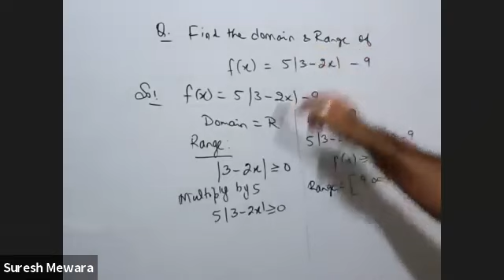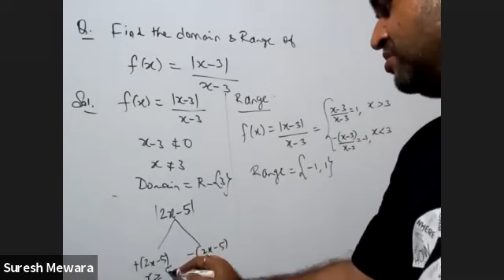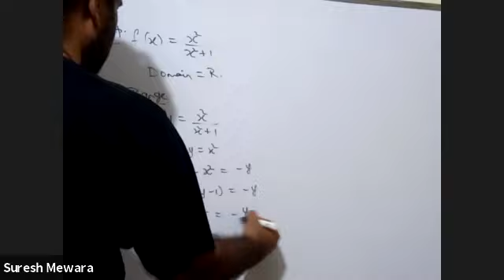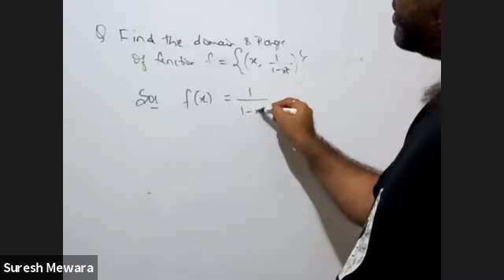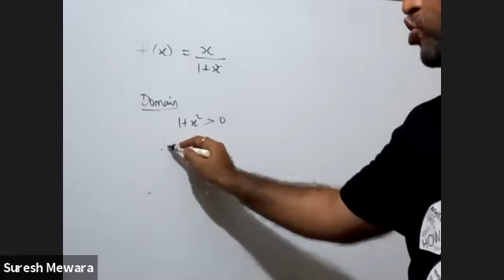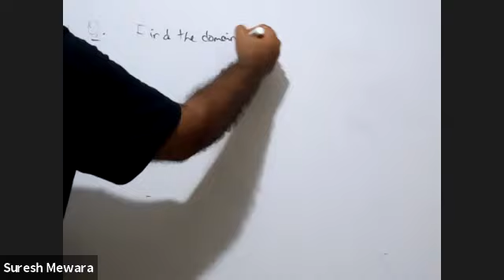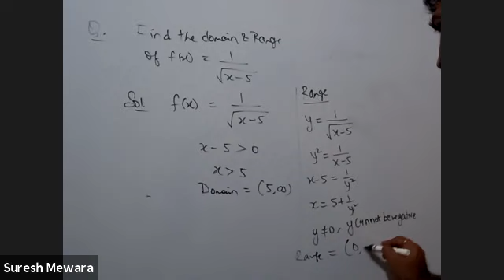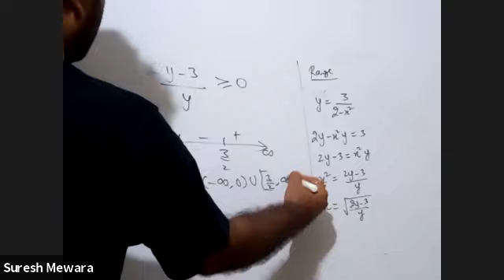R and F last lec